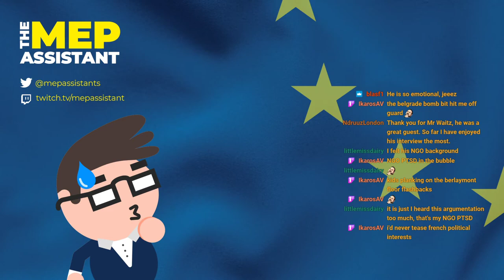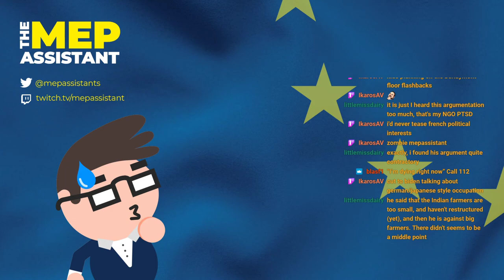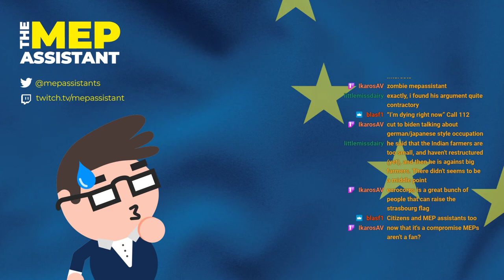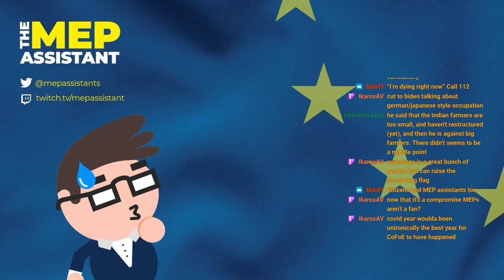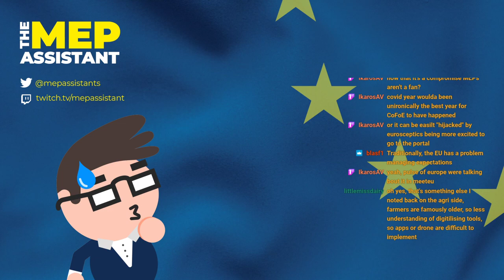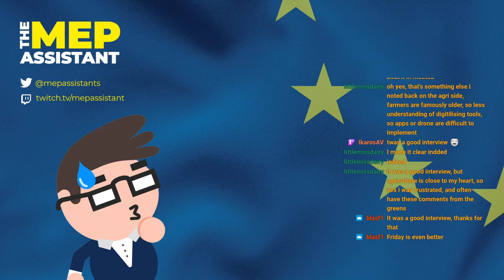Meet Thomas Waitz (Greens-AT), Member of the European Parliament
Mepassistant welcomes Austrian MEP Thomas Waitz (Greens) to explain his job and answer questions from the audience about his priorities, his thoughts about EU politics and much more !